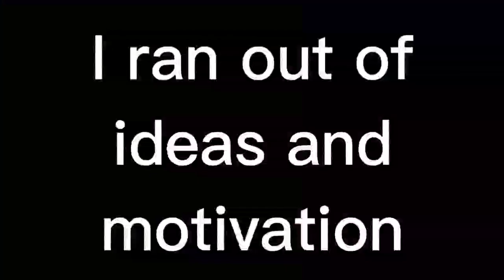Afton Kids Go To The Past (another remake) • TW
this is a very rushed and lazy video, it makes no sense and it could've been much better, but have it anyway.